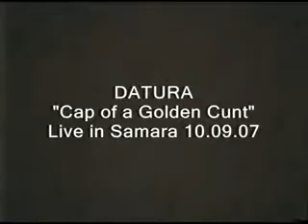Datura Золотой пезды колпак